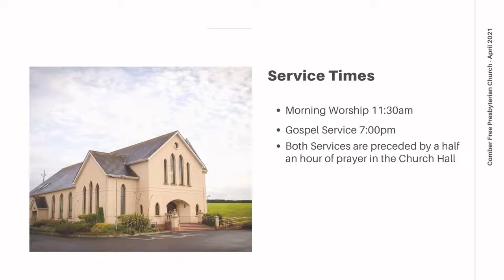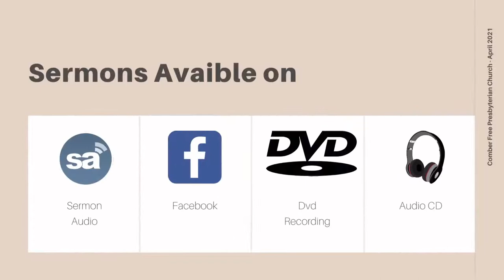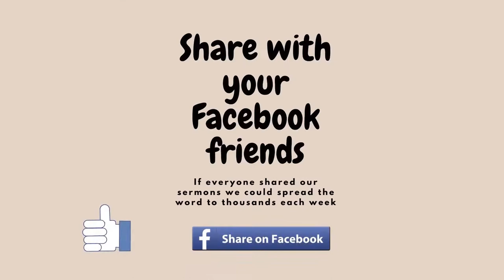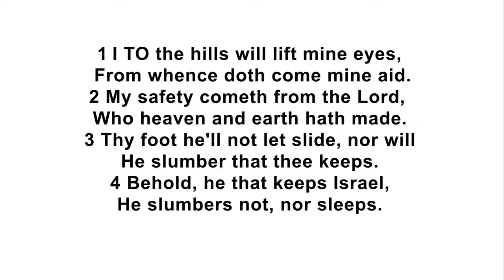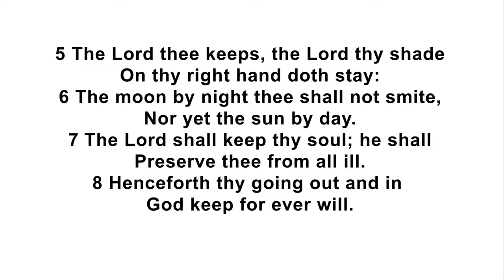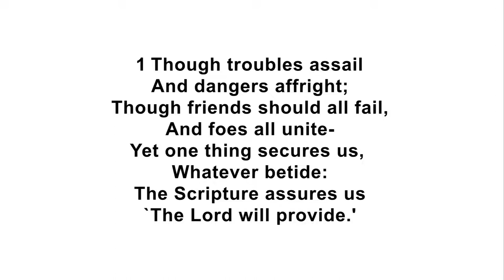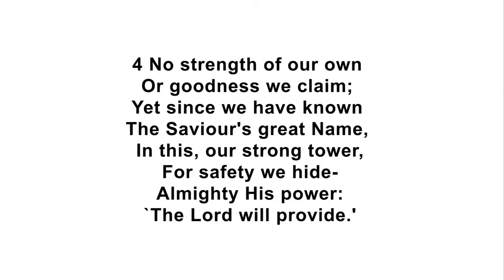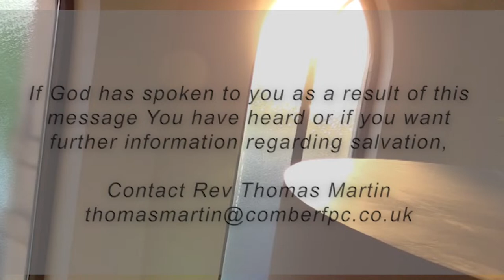The Feeding of the Four Thousand Part 4 - Rev Thomas Martin